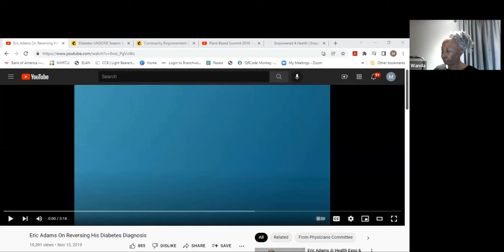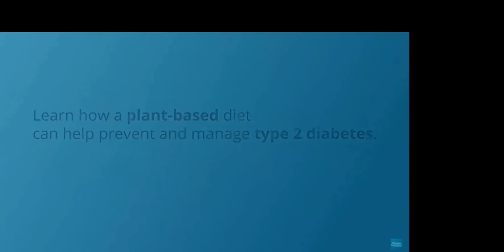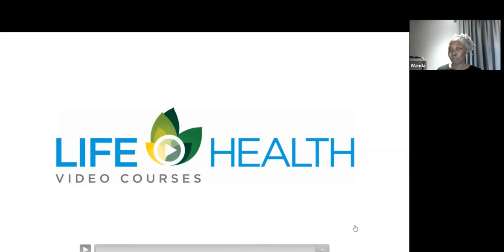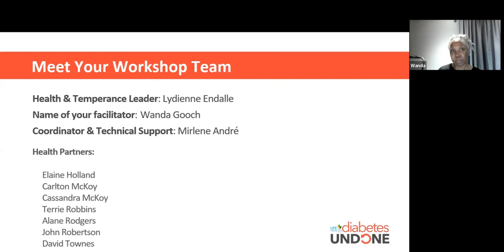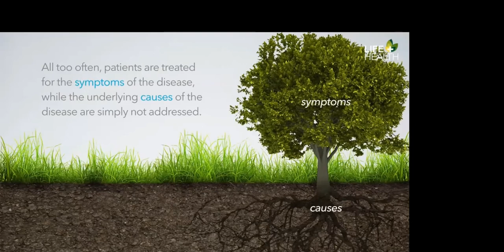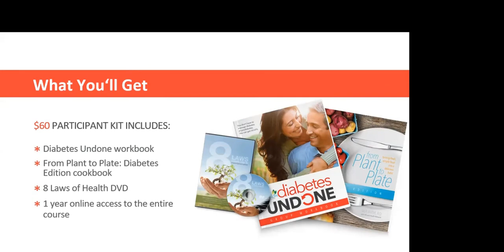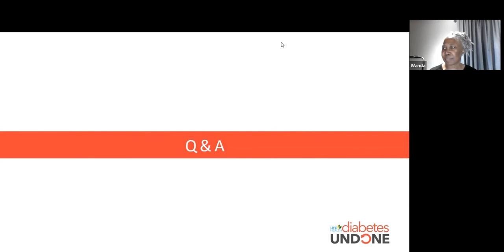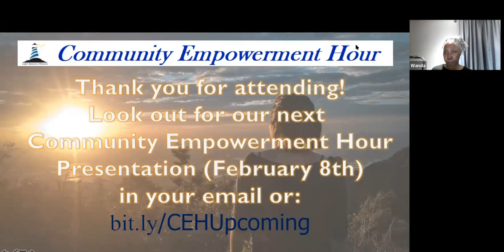January 25, 2022 - Community Empowerment Hour - Diabetes UNDONE Info Session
Information on the Diabetes UNDONE workshop scheduled to begin Thursday, January 25, 2022. This workshop is expected to run again in the near future.